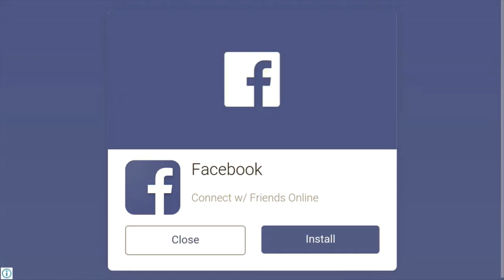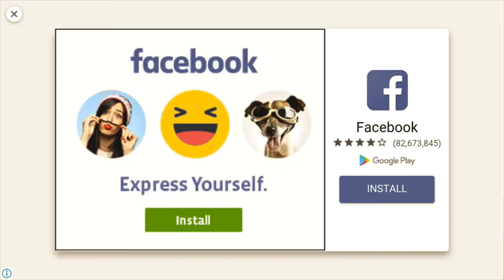ATF HORROR HOSPITAL 2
Are you ready to face your fears?
You are in a hospital corridor which fear and horror in nested.
You are feeling which fear and death pester to you in every step.

In a hospital which contains paranormal activities, it is very difficult to survive if your nerves is not hard as steel.
You can't determine who is angel who is devil.

Extraordinary atmosphere, nervous scenario and blood-curdling flow, you are one step ahead of comic book horror game.

In second story, young girl couldn't get rid of nightmares and curiosity. There is only way to get rid of this hell which threaten her mental health. Face it! Of course young man won't leave alone the girl and our story continues from where it left.

If you have courage, what are you waiting for?

Note: We recommend that play the game with headset.